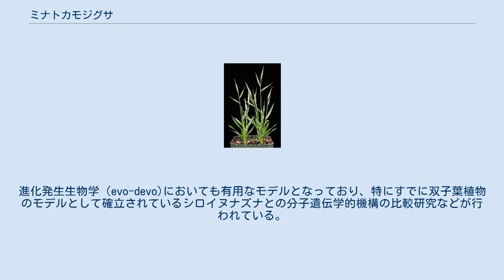ミナトカモジグサ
ミナトカモジグサ（学名:Brachypodium distachyon )はヨーロッパや北アフリカ、中東が原産のイネ科の一年草。日本にも移入分布する。別名セイヨウヤマカモジ、属名からブラキポディウムと呼ばれることもある。そのゲノムサイズの小ささや栽培の容易さから、単子葉植物や穀類のモデル植物として様々な研究の対象とされている。 原産地は地中海沿岸や中東だが、現在では世界各地に移入分布している。日本では1953年に清水港ではじめて確認された。これは北米から持ち込まれたものとみられ、現在までに人里付近に帰化している。 一年草。高さは15cmから30cmほど。茎は根元で分岐し、節は少しふくらんで軟毛がある。葉は長さ6cmから15cm、幅2.5cmから6cmで扁平、葉鞘とともに無毛である。花序は直立し長さは3cmから10cm。1個から4個と少数の小穂が互生する。小穂は柄があるがきわめて短く1mm程度である。小穂には7個から12個の小花が並んでおり、芒を除くと長さ2cmから3.5cm、幅5mmから6mm。成熟すると小花は脱落し、包穎が小穂柄先端に残る。包穎は長さ7mmから9mmで披針形。第2包穎は第1包穎よりもかすかに長くなっている。護穎は長楕円形で長さ1cmから1.4cm、ざらついてその先端からは芒が伸びる。芒も表面はざらついており、長さは1cmから2cm。 同属で日本在来のヤマカモジグサ(B. sylvaticum )は葉面が有毛であること、あるいは花序が4個から8個と比較的多数の小穂からなることなどから本種と区別できる。 本種は直接的に農業において重要な種ではないものの、典型的なイネ科の単子葉植物であり、遺伝学や細胞生物学、分子生物学の理解を進めるための実験モデル植物としての利点をいくつかもっている。まず、ゲノムサイズが比較的小さいため遺伝子地図の作成や配列決定が容易である。2010年には全塩基配列の解読が終了し雑誌『ネイチャー』に発表された。本種はゲノムに占める反復配列の割合もわずか21％以下と低く（イネでは26％、コムギでは80％以下）、それらの操作がより容易になっている。
染色体数は10本(2n)であり、ゲノムサイズは2.72億塩基対とイネ科としては小さい。
草高が小さく、3ヶ月から4ヶ月程度で種子を収穫でき、室内の蛍光灯下でも育つという特徴も研究に適している。
 現在ではミナトカモジグサは比較ゲノミクスにおける有用なツールとなっている。
また本種はコムギやオオムギと同じイチゴツナギ亜科に属することから、穀物の生産性向上や、病気への抵抗性の理解を目指した研究のモデルとして期待されている。
進化発生生物学（evo-devo)においても有用なモデルとなっており、特にすでに双子葉植物のモデルとして確立されているシロイヌナズナとの分子遺伝学的機構の比較研究などが行われている。